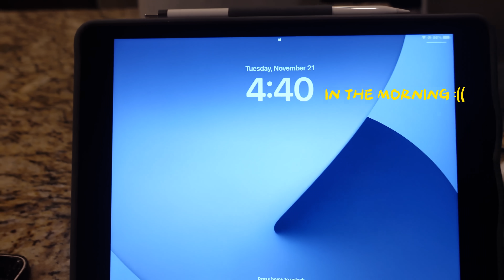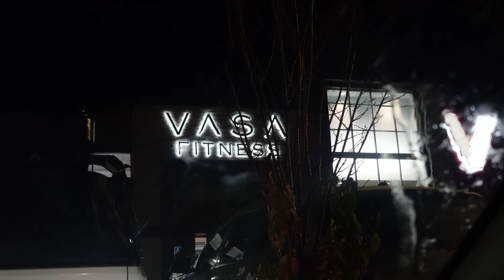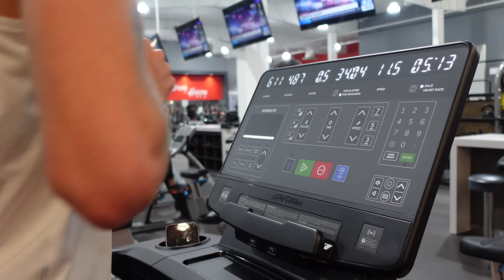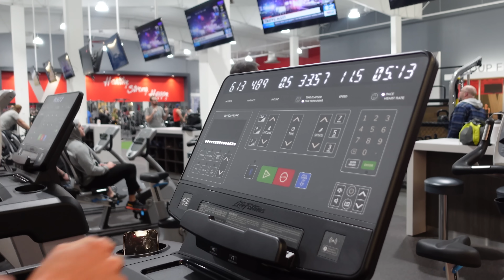MARATHONERS DAY IN LIFE: Final Vlog :(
Welcome to another day in my life. Some bad news is contained in this video but nothing too crazy. This will be my last vlog before CIM and any other type of content just because I want to practice being present and not worry about anything else besides enjoying myself. This video was also supposed to come out 3 days ago but I came down will the flu and am currently resting up and trying to kick this sickness. I believe the worst of it is behind me and everyday I feel better and better. I am super excited to race and wanted to thank everyone who has supported during this first year of marathoning. FULL STEAM AHEAD GOING INTO CIM.

To support my running career, the channel and creation of these videos - Check out my Patreon that's linked below, with different levels of support on offer and you can gain access to extra exclusive content!